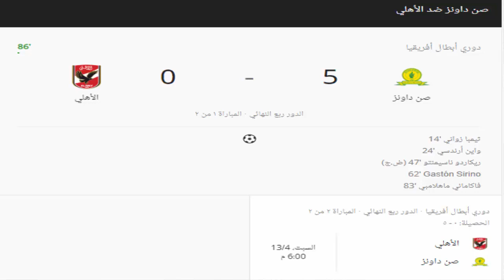ملخص مباراة الاهلى وصن داونز 0-5 - سقوط الاهلى بخماسية مذلة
ملخص واهداف الاهلي و صن داونز 0 - 5 سقوط الاهلي واصابه سعد سمير 🔥